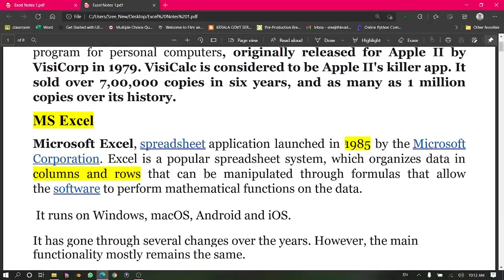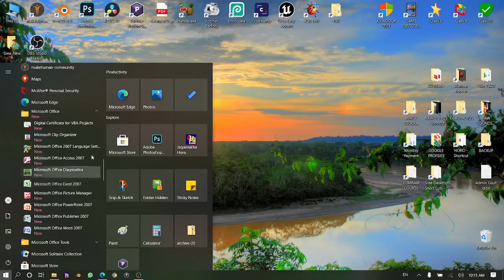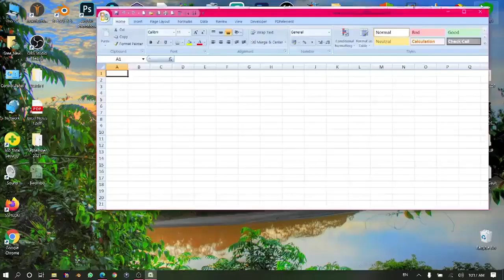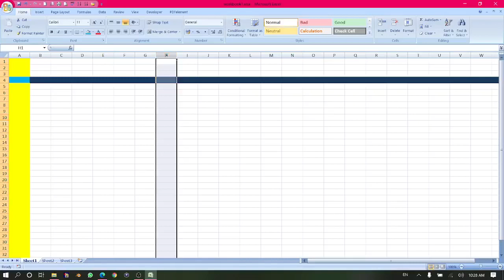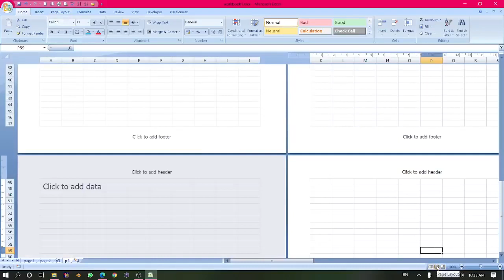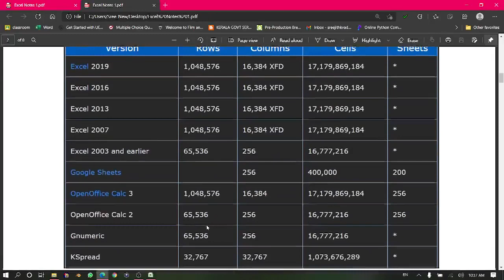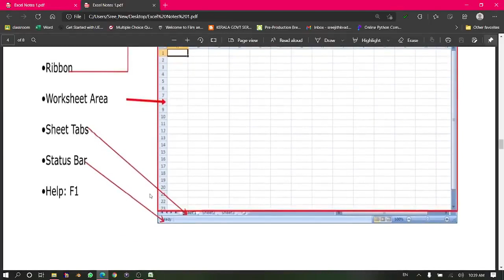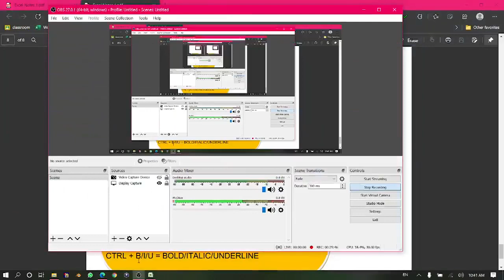Computer Assistant# MS Excel#